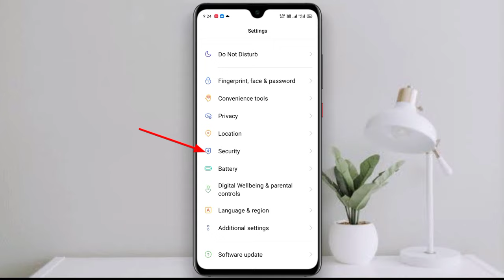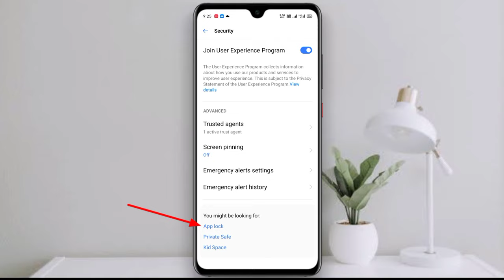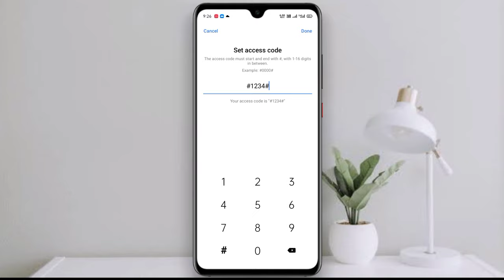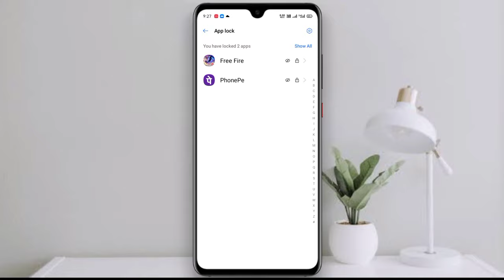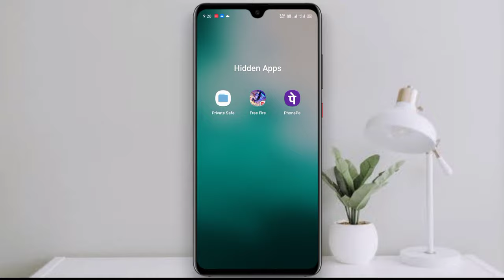Free Fire को Phone में कैसे छुपाते हैं How to Hide Free Fire in Mobile Setting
Dosto is video mein aapko bataya hai ki aap kaise Free Fire ya others Apps ko Aapne phone me Hide kar sakte hai